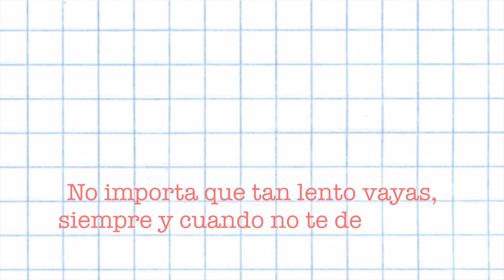RIZOS PERFECTOS| Rutina de pelo RIZADO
Hola, se me olvido decirles que el acondicionador despues del shampoo me lo enjuague. y lo único que utilize despues fue el acondicionador de bote color cafe: AS I AM.

Por que por gracia sois salvos por medio de la fe; y esto no de vosotros, pues es don de Dios; no por obras, para que nadie se gloríe.
                                                          EFESIOS 2:8-9